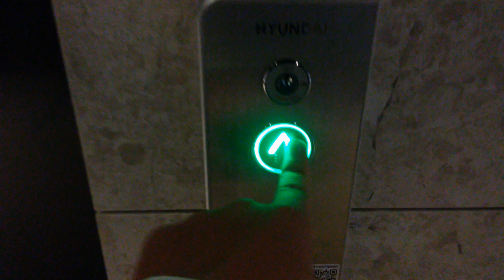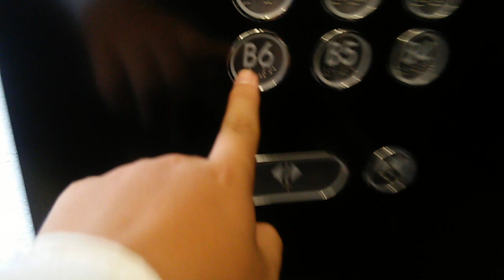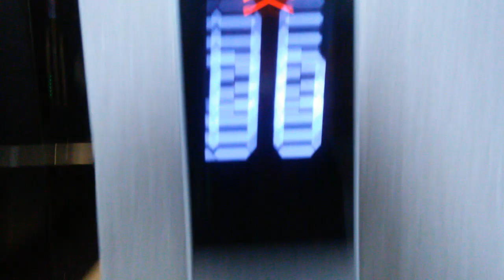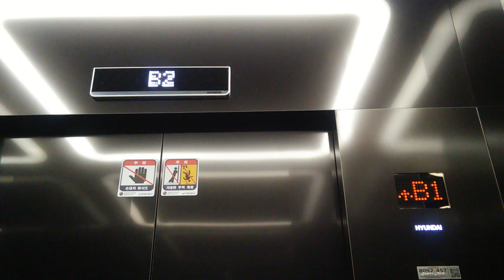울산시 남구 달동 코아루 더 클래식 현대엘리베이터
101동 1호기 보호막제거후